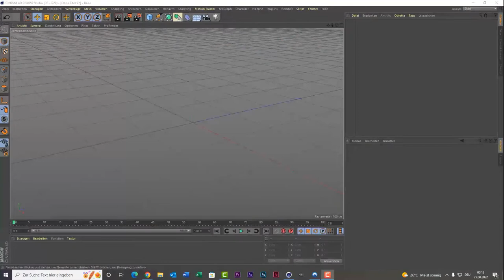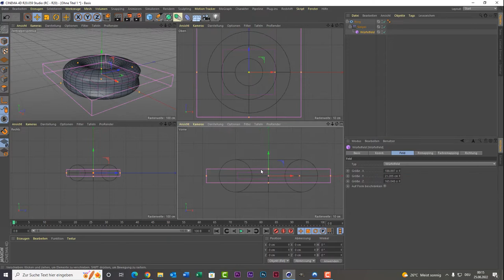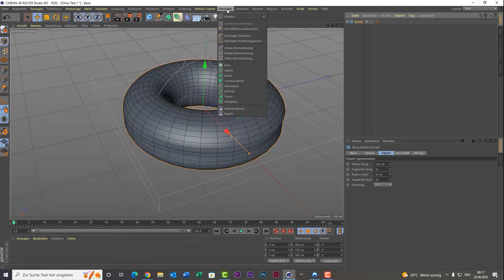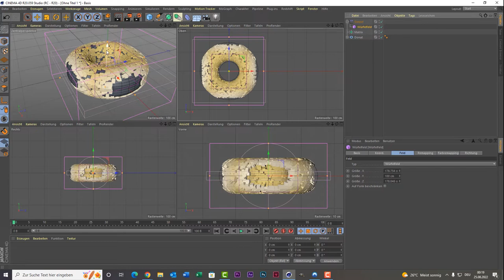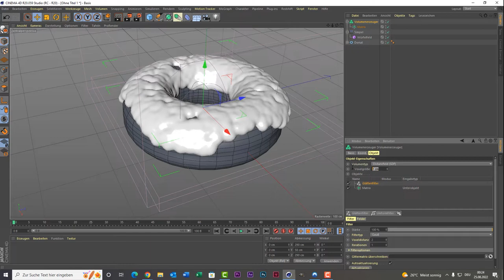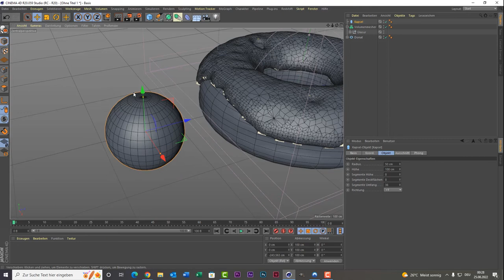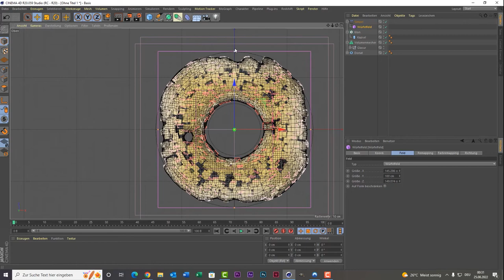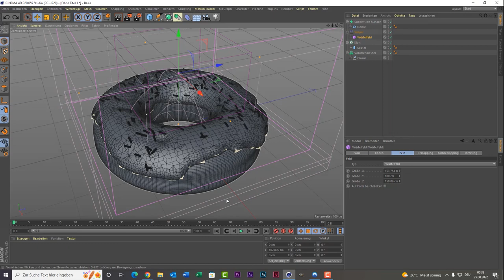Cinema 4D Tutorial - Donat erstellen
Endlich habe ich auch ein Donut Tutorial hochgeladen.